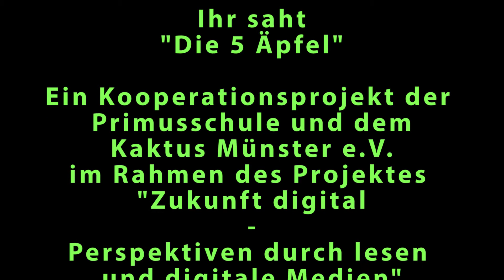Die 5 Äpfel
Das Comicvideo zu der Geschichte "Die 5 Äpfel".
Entstanden im Rahmen des Projektes "Zukunft digital - Perspektiven durch Lesen und digitale Medien" im Aktionsprogramm "Lesen macht stark - Lesen und digitale Medien" des Deutschen Bibliotheksverbandes.
Ein Kooperationsprojekt zwischen dem Kaktus Münster e.V. und der Sonnenblumenklasse der Primusschule Münster.